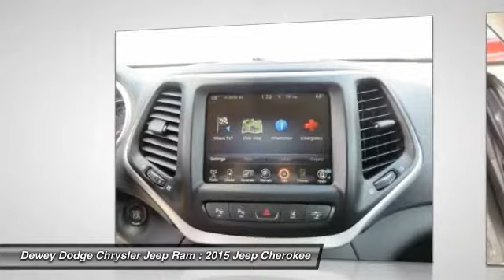2015 Jeep Cherokee Ankeny Des Moines Ames Iowa D15918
You'll love this 2015 Jeep Cherokee. This is a car you'll want to take home. With  miles, it features Automatic transmission and an exterior color of Silver. Call and get in touch with Dewey Dodge Chrysler Jeep Ram directly, and be the first to open the car door today!